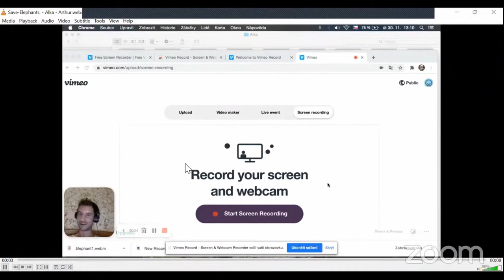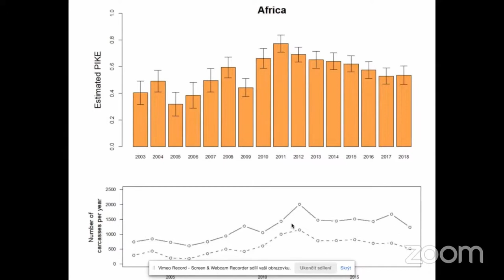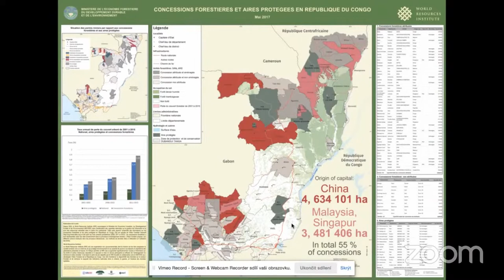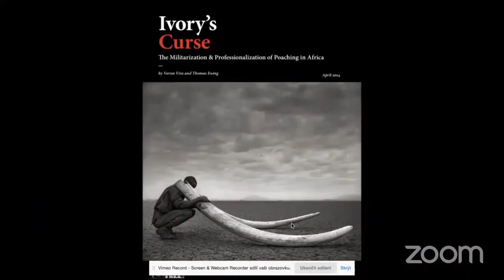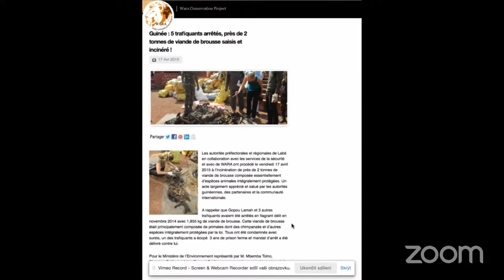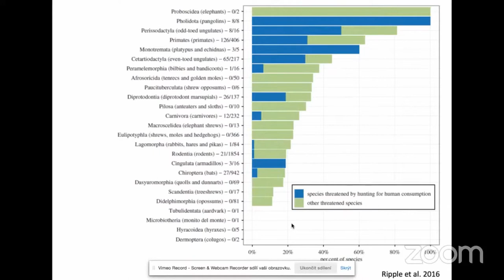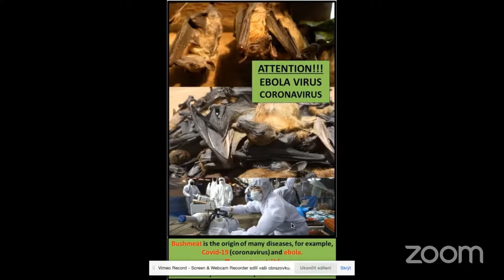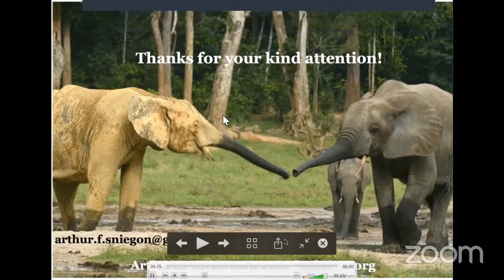Arthur F. Sniegon - Mitigation of human-wildlife conflict in Central Africa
Arthur F. Sniegon / Save-Elephants, z.s.

Mitigation of human-wildlife conflict in Central Africa (elephants, hippos, "bushmeat")

Central Africa belongs to one of the least developed regions of the world and the same is truth in terms of wildlife research, conservation and management. Yet the region – spanning from the rainforests of the Congo basin to the plains of Sahel – is a refuge for numerous taxa threatened elsewhere in the continent. The presentation will introduce the natural and social features to the viewers and will give examples of major threats to nature and possible solutions in the region. Presented information are first-hand experience from more than a decade of travelling, volunteering and working in countries such as Chad, Cameroon, CAR and Congo. Specifically the talk will focus on mitigation strategies to reduce the elephant and hippopotamus crop-raiding in Chad which deepends food insecurity of local rural inhabitants and aggravate the dim options for long-term survival of the elephants and hippos. Moreover some up-to-date information regarding bushmeat hunting and commercialisation mainly in the Congo basin will be shown.